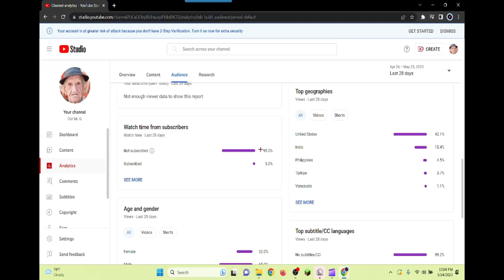The LARGEST Bed Defense in Bedwars (ft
editing software: climp champ
recording software: obs studios